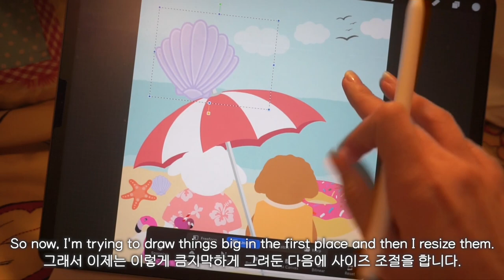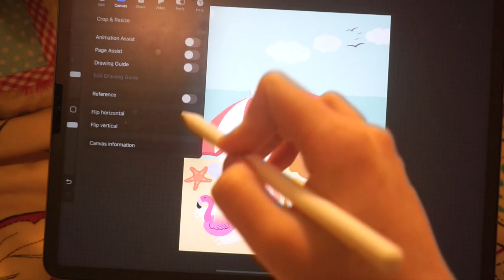A day of a homebody VLOG • ceramics, driving, clothing haul (ft. YesStyle)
CODE : JINGGELINDI15

♪ Bake a pie (Prod. by Lukrembo)
- youtu.be/5iGzMp0XMR4